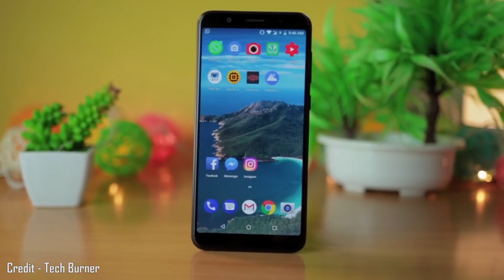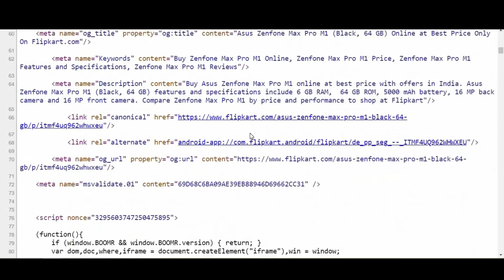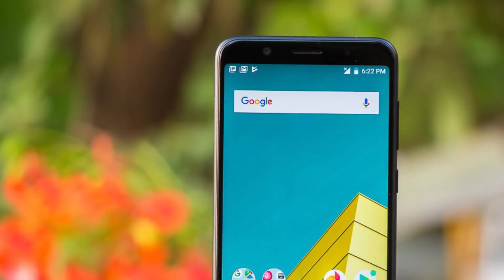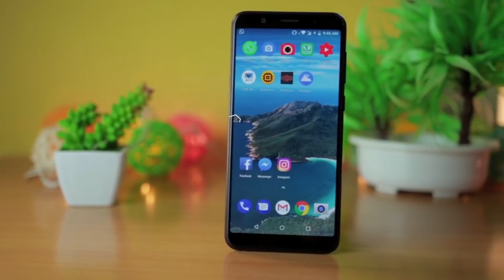Asus ZenFone Max Pro M1 6GB Variant Listed on Flipkart!! Launch Date in India??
A couple of months back Asus launched stock-Android running Zenfone Max Pro models in India in two different RAM and storage options. The 3GB RAM/ 32GB storage and 4GB RAM/64GB storage models were priced at Rs. 10,999 and Rs. 12,999, respectively.
At the same stage, Asus also mentioned that a 6GB RAM/64GB storage Zenfone Max Pro M1 variant with upgraded rear and selfie cameras would be “coming soon”.
Well, the same has now been listed on Flipkart.
At the time of writing, the page is still under development but the description in source code reveals states 6GB RAM and 64GB storage. The page should be live and functional soon.
Asus ZenFone Max Pro M1(3GB)
Asus ZenFone Max Pro M1(4GB)

1. Redmi Note 5 Pro
2. Realme 1
3. Xiaomi Mi A1
4. Honor 9 Lite
5. Moto G5s Plus
6. Honor 7X
7. Redmi Note 5
8. Asus ZenFone Max Pro

Topic Covered -

Asus ZenFone Max Pro M1 6GB Variant,
Asus ZenFone Max Pro M1 6GB Variant Launch Date in India,
ZenFone Max Pro M1 6GB Ram Variant Launch Date in India,
ZenFone Max Pro M1 6GB Confirmed Launch Date,
Asus ZenFone Max Pro M1 6GB Spotted on Flipkart,
Music Credit

My Gear -